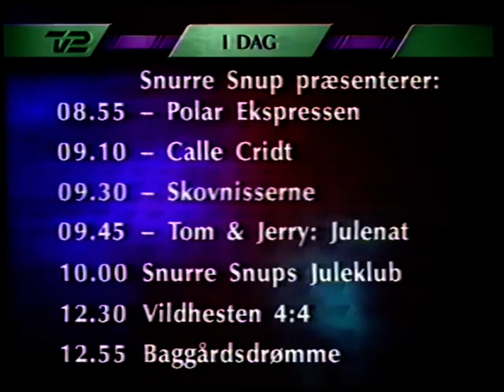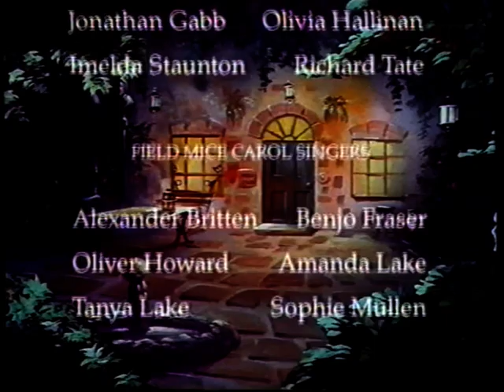Vinden i Piletræerne - Muldvarps Jul tegnefilm på dansk